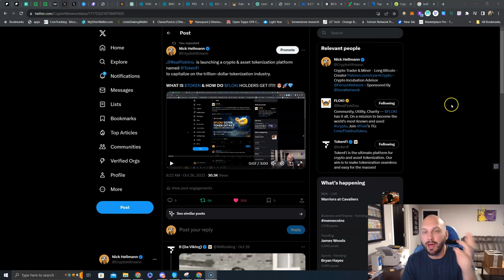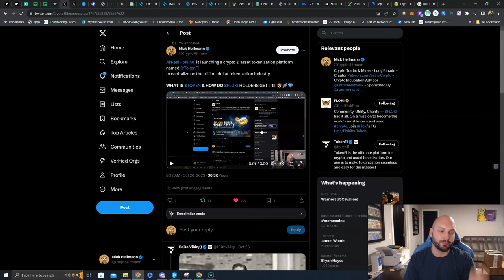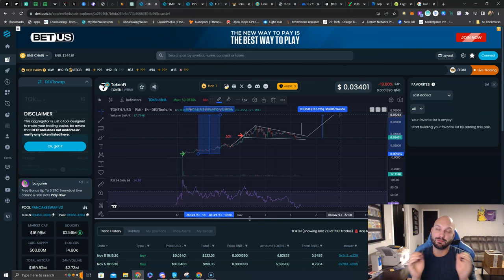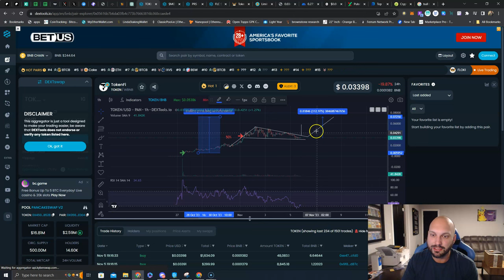$TOKEN have any fuel left in the tank⁉️🚀 TokenFi poised for big moves in the RWA sector of Crypto!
Does $TOKEN have any fuel left in the tank⁉️🚀

@tokenfi poised for big moves in the RWA sector of Crypto!!!

Launched by @RealFlokiInu, Sister token to $FLOKI 🐶